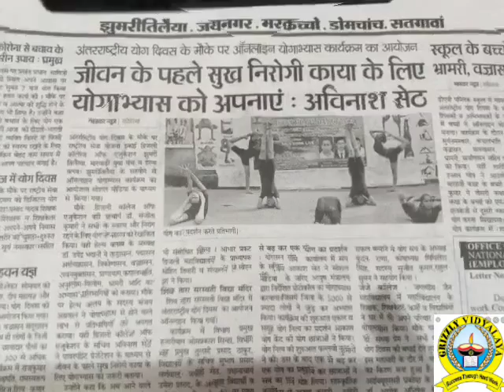International Yoga Day Celebration by the Students of Grizzly Vidyalaya